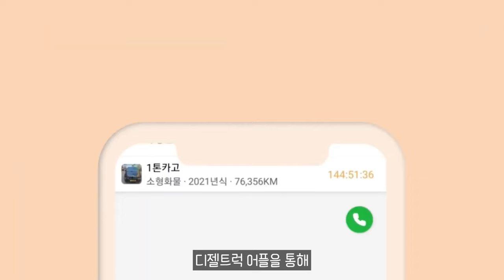렉서스, 2025년형 'UX 300h' 출시했다!